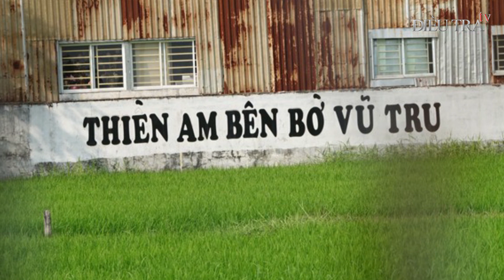Tịnh Thất Bồng Lai thu hút dư luận nhờ hoa ưu đàm? | ĐIỀU TRA TV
ĐIỀU TRA TV | Thông tin liên quan đến vụ án Tịnh thất Bồng Lai thời gian qua đã nhận được sự quan tâm của dư luận khi mà chỉ trong vài ngày, có 2 trong số 5 luật sư tham gia bào chữa cho những người ở Tịnh thất Bồng Lai bị điều tra về hành vi "Lợi dụng quyền tự do dân chủ, xâm phạm lợi ích Nhà nước, quyền lợi hợp pháp của tổ chức, cá nhân”. Cho đến hiện tại, những bí ẩn xung quanh Tịnh thất Bồng Lai vẫn khiến rất nhiều người tò mò.